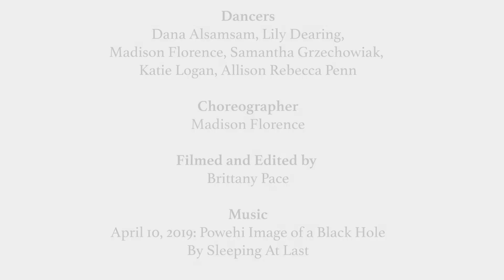Space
Dancers: Dana Alsamsam, Lily Dearing, Madison Florence Samantha Grzechowiak, Katie Logan, Allison Rebecca Penn

Choreographer: Madison Florence

Music: April 10, 2019: Powehi - Image of a Black Hole by Sleeping At Last
Filmed and Edited by Keeping Pace Video Production

Location: David von Schlegell’s “Untitled Landscape” Boston Harborwalk, Harbor Towers Plaza, India Wharf, part of the Harbor Towers Condominium Trust Art Collection

About the piece: This dance is one part of four in a series about women in science. Inspired by Katie Bouman's work behind the photo of Powehi, the black hole captured April 10, 2019, the piece focuses on looking up and to the future while complimenting the women who got us to where we are today. It is an ode to the women who put us in space, continue to lead discoveries, and their resilience and drive to keep going.

About the music: This is the eleventh piece in the Astronomy series. This series features music inspired by astronomical discoveries and events. Ryan O’Neal, the man behind Sleeping At Last wrote about this piece and things to listen

I do not claim to own the rights to this music.

About the location: David von Schlegell’s “Untitled Landscape” was installed in 1964 and features four large pieces of stainless steel facing each other in obtuse angles. After being trained as a naval architect, engineer, and military pilot, he turned his focus to art and started experimenting with boat building techniques to create sculpture. He created "a tension between engineering and love of nature, between a romantic sensibility and coolly mechanic art."